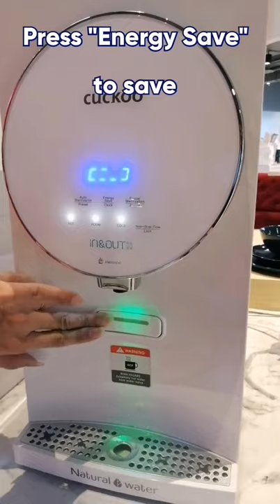CUCKOO ICON - LED Light Mode ON/OFF Setting